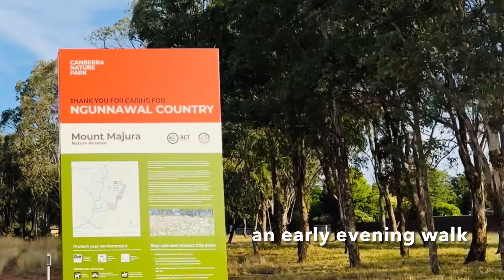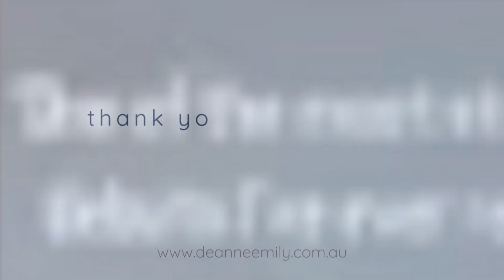weekly vlog | hiking, in the office + my latest read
A few days in my life. Canberra walk, hiking at Namadgi National Park, in the office + my latest read.